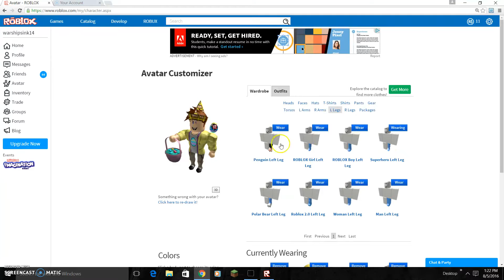Epic Minigames (GAMEPLAY #2) Featuring a V.I.P server!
This is gameplay of Epic Minigames, but this time it's in a V.I.P Server! Enjoy!